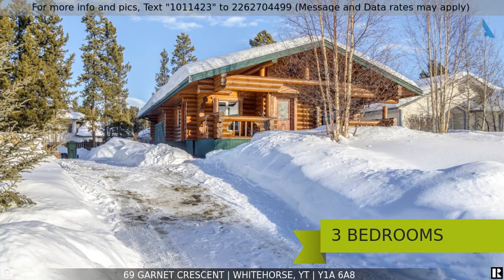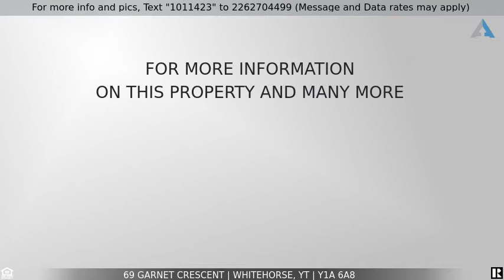Priced at $594,500 - 69 Garnet Crescent, Whitehorse, YT Y1A 6A8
69 Garnet Crescent

New to the Market in Copper Ridge! Delightful, Unique and Cozy; like having a ski chalet as your home! 3 Bedrooms, 2 baths; this beauty is a majestic log home on a large lot boasting an open-concept kitchen, living and dining, delivering loads of natural light! Warm & efficient, with plenty of upgrades, including: new propane furnace (2019); triple pane windows (2018); roof shingles (2021); H2O tank (2018); and a spectacular woodstove (2020) providing delightful ambience! This lovely Rancher offers Easy Country Living within the City limits! Call today to book a private viewing!